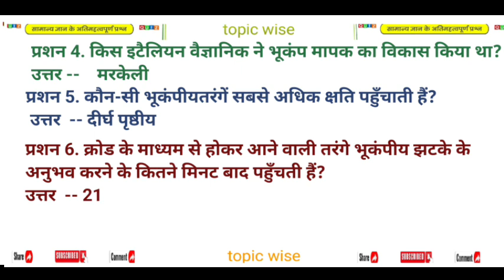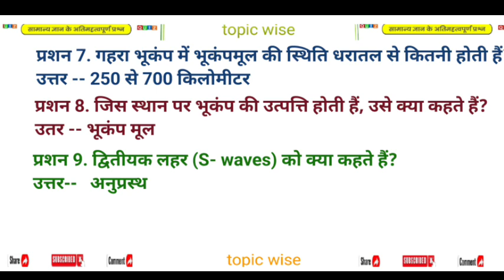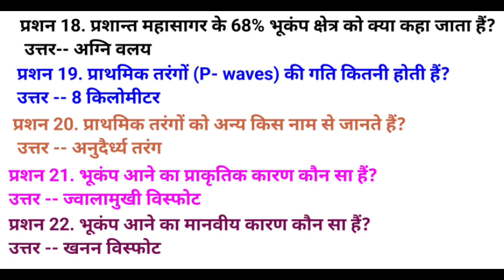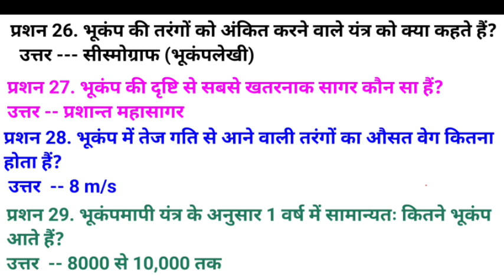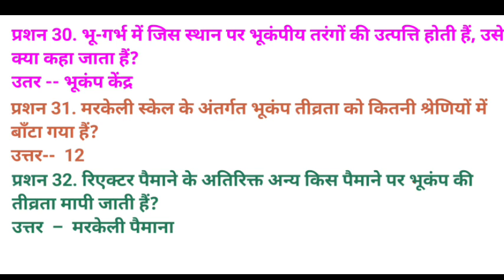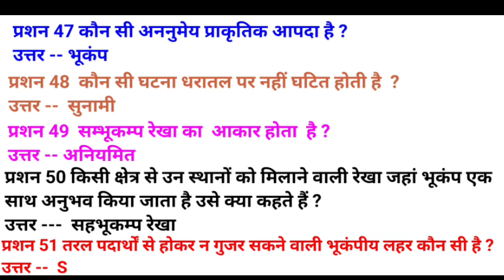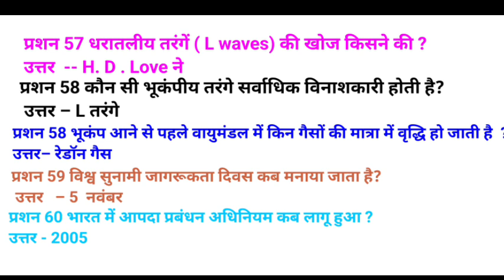Gk Questions And Answers || Gk Ke Sawal || Gk Quiz in Hindi || br gk study || Gk - 3